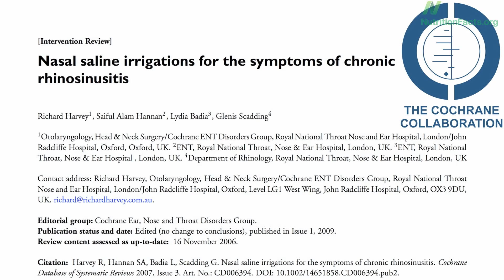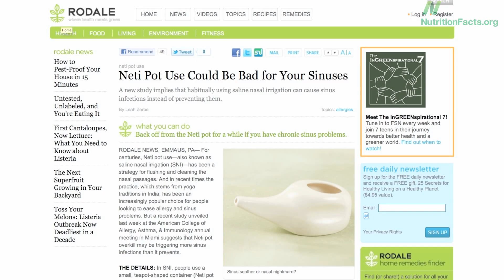Rizika a přínosy proplachování nosu konvičkou neti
Jak se píše v odborném posudku z roku 2011 zveřejněném v časopise American Family Physician, proplachování nosu slanou vodou pomocí konvičky neti má prokázané příznivé účinky u lidí, kteří trpí na infekce nosních dutin. „Jde o bezpečnou a levnou možnost léčby pro pacienty, kteří hledají úlevu od příznaků.“ To je názor sdílený nikým jiným než samotnou organizací Cochrane Collaboration, pravděpodobně nejprestižnějším zdrojem lékařských informací založených na důkazech. Jaké to má zápory?
Tak jako u jakékoli alternativní nebo doplňkové léčivé praktiky, vždy je na místě obava, že by tím teoreticky mohla být oddálena léčbě závažného onemocnění. Pokud však příznaky nejsou vážné a daný člověk má zdravý imunitní systém, má tedy jen slabé bolesti a horečku, přičemž tyto příznaky trvají méně než týden, může propláchnutí nosu učinit hotové zázraky. Proč o tom vlastně mluvím?
Protože v jednom abstraktu předneseném na lékařské konferenci v roce 2009 přišli s myšlenkou, že dlouhodobé proplachování nosu může vyústit v častější, opakující se záněty vedlejších nosních dutin. Vypadá to, že nová studie tomu přišla na kloub. Lidé se vždy opětovně nakazili kontaminovanými konvičkami neti (zde popisovanými jako proplachovací láhve). Kultivace bakterií byla úspěšná u 97 % odebraných vzorků z použitých konviček lidí, kteří je užívali při opakujících se zánětech vedlejších nosních dutin. Pod mikroskopem předvedli, jak se tvoří biofilm, bakterie se přilepily k vnitřnímu povrchu, takže k jejich odstranění nestačilo konvičku propláchnout. Stejné bacily, které stály za vaší původní infekcí, mohly klidně v konvičce čekat na příležitost k dalšímu úderu.
Dobrou zprávou je, že vědci přišli s jednoduchými postupy, jak konvičku vyčistit. Vypláchnutí vroucí vodou nebo vaření v mikrovlnce po dobu 2 minut bohatě stačilo ke sterilizaci, takže pak byly konvičky čisté a připravené pro příští použití.